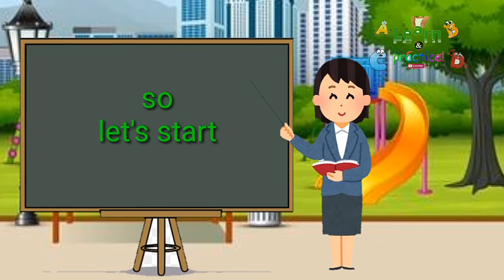Days of the Week Song - 7 Days of the Week – Nursery Rhymes & Children's Songs by learnandpractice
in this video we will learn days of the week